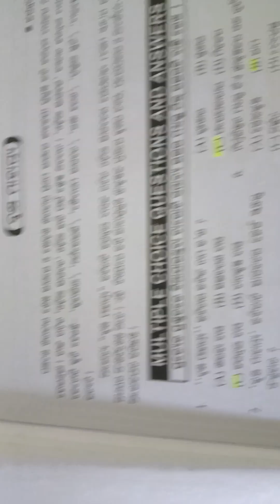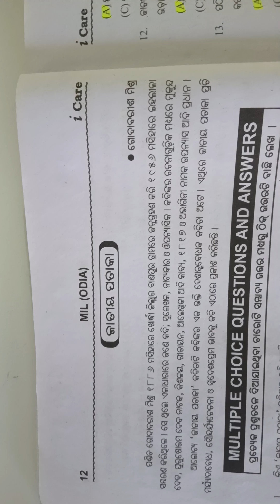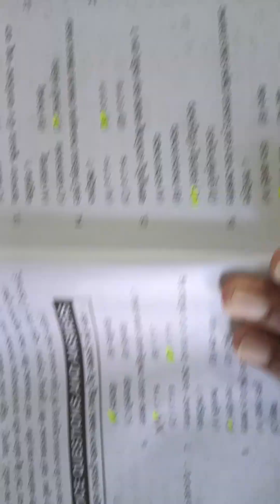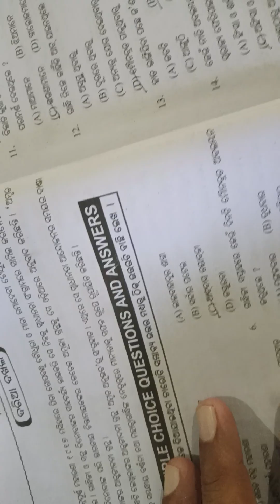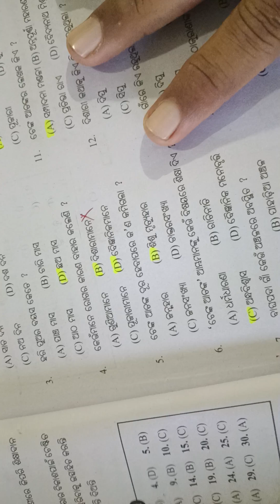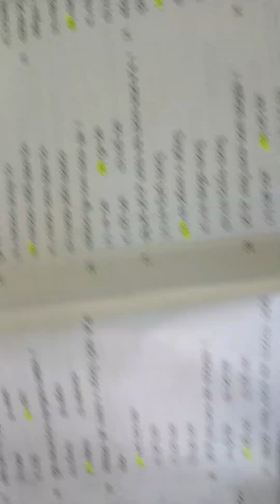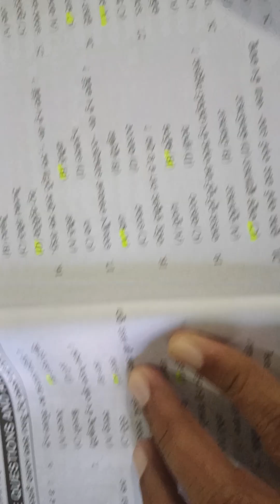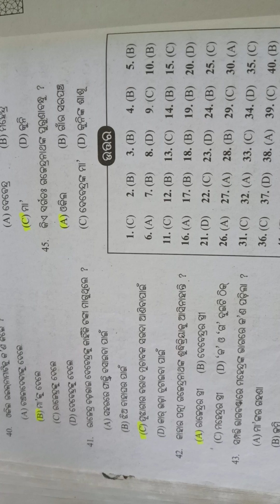ନବମ ଶ୍ରେଣୀ-NRTS || ସାହିତ୍ୟ(MCQs)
ନବମ ଶ୍ରେଣୀ-NRTS || MIL(MCQs) ||